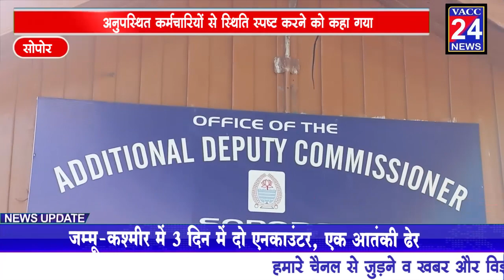सोपोर - तहसील समाज कल्याण कार्यालय सील कर्मचारियों की अनुपस्थिति पर हुई कार्यवाही